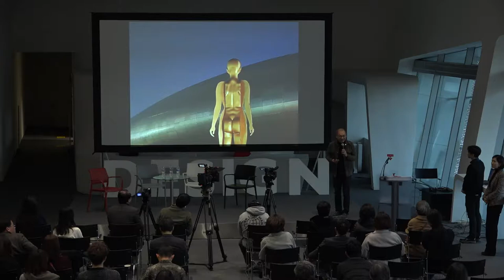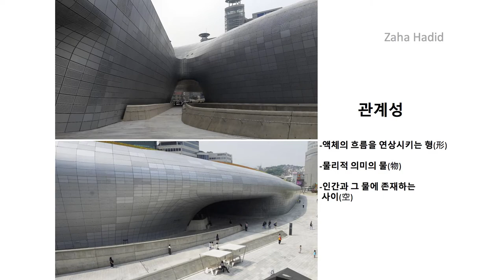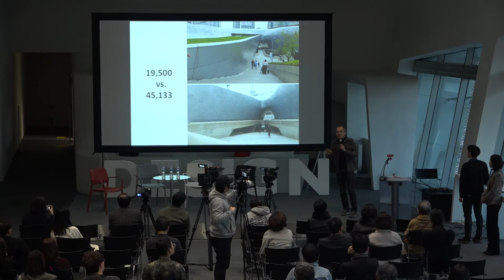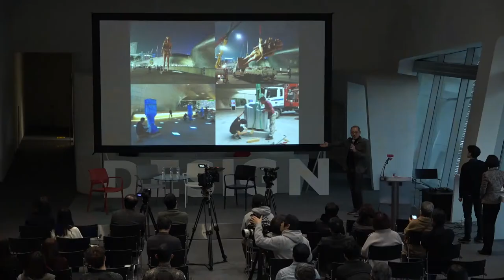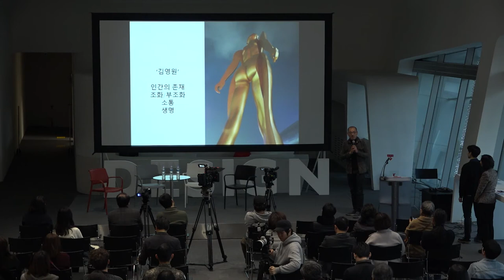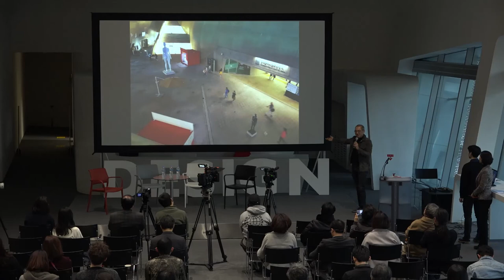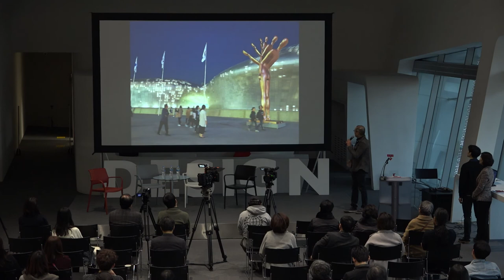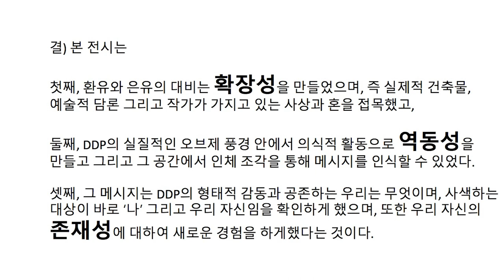[Full] DDP Forum Vol. 13. 이정교 (공간 디자이너)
디지털미디어아트 및 공간디자인 등을 작업해온 공간디자이너입니다. 홍익대학교 공간디자인학과 교수로 학생들을 가르치고 있습니다.

다양한 시선으로 공간과 작품을 담아낸 이번 전시 사진을 통해 조각가와 공간디자이너의 만남이 DDP에 어떤 생명력을 줬는지 들여다봤습니다. 그는 세계적인 명성의 건축가이자 DDP를 설계한 자하 하디드의 건축 세계와 미래를 상징하는 DDP의 의미를 조명했습니다. 또, DDP에서 열린 조각가 김원영의 전시가 환유와 은유의 대비로 확장성을 만들고, 물리적인 건축물과 작가의 혼을 접목할 수 있었다고 설명했습니다. 이를 통해, 관람객들은 인간 존재와 조화, 소통, 생명에 관해 생각하고, 과거와 현재를 관통하는 작품의 서사를 느낄 수 있었습니다.

“작가가 40년간 가지고 온 작품 철학을 DDP의 공간 에너지와 어떻게 교감할 것인가 심도깊게 고민하였습니다.”

“DDP와 김영원 조각가의 만남은 역동성과 함께 우리 자신의 존재에 대해 탐구하게 만들었습니다.”